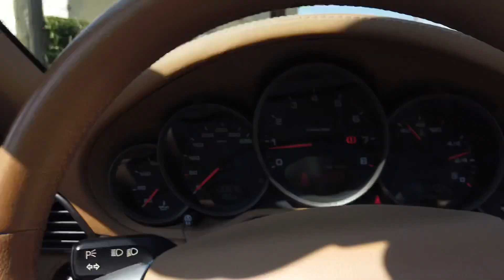Con 40k compri una Porsche 997 Cabrio o una Citycar Elettrica nuova? | LaVsAuto Talk...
Più che una prova su strada una chiacchierata tra amici a bordo di una splendida 997cabrio tenuta molto molto bene dal mio Amico proprietario super puntiglioso che la sta custodendo come merita.
Una regina delle cabrio che avremo modo di provare meglio in luoghi più appropriati.
Complimentiiiii ⚡️⚡️